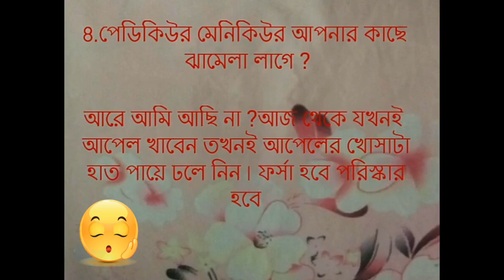দাগ দূর করার ঘরওা ঔষধ || how to remove black spots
দাগ দূর করার ঘরওা ঔষধ || how to remove black spots || how to remove black spots. remove black spots from nose.